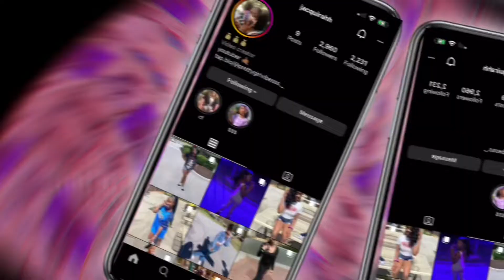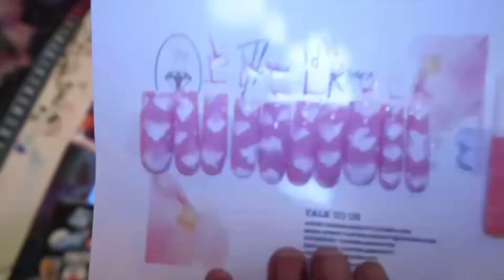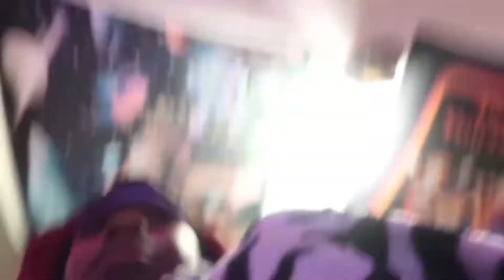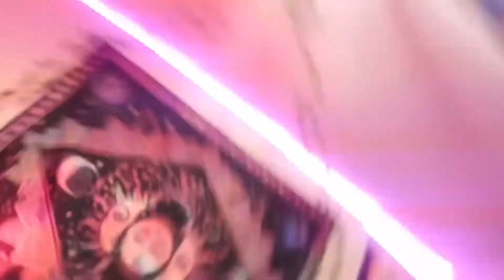GRWM: FOR BACK TO SCHOOL😍 | junior year 😵‍💫| Prettygirlvibesss TV 💗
SOCIAL MEDIA’S ♡︎

 Popular vids🤍

Random clicks🤍

love y’all🤍!! prettygangg✔️